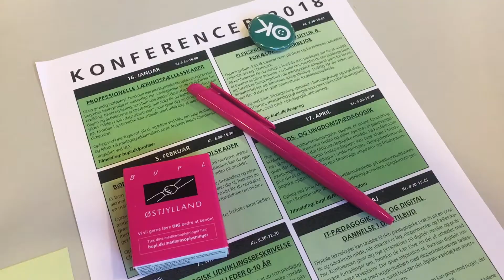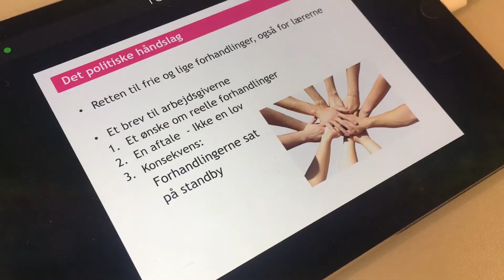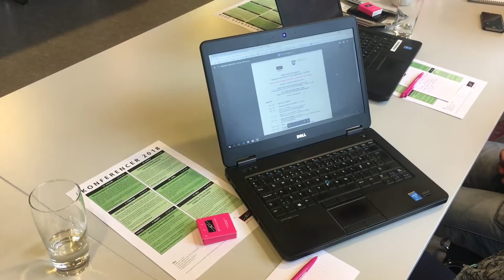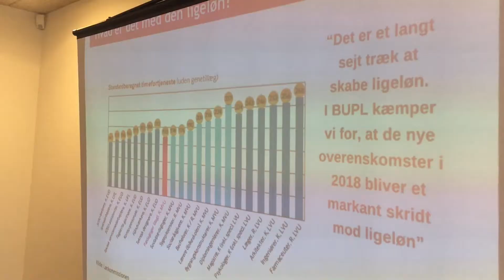BUPL-formand Elisa Bergmann på besøg hos tillidsrepræsentanterne i Hedensted - OK18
Vi er midt i januar 2018, men der er stadig ikke kommet gang i overenskomstforhandlerne. Det er en særlig situation med det politiske håndslag, hvor fagforeningerne venter på, at underviserne og KL kommer i gang med reelle forhandlinger. Derfor er BUPL-formand Elisa Bergmann taget ud til tillidsrepræsentanterne i landet - denne gang i Hedensted - for at forklare forløbet.